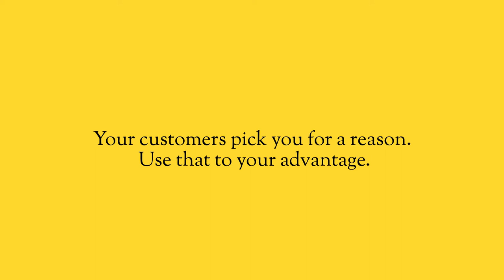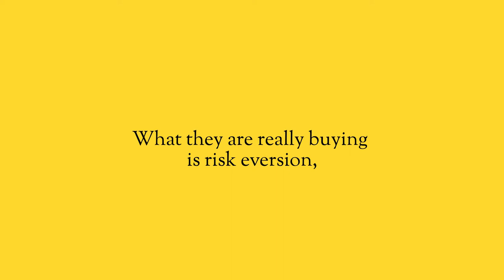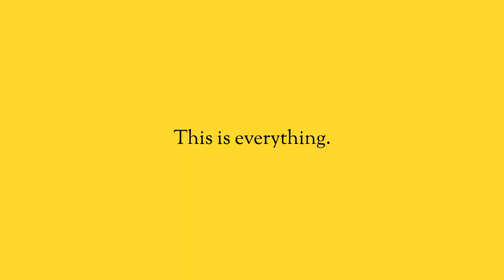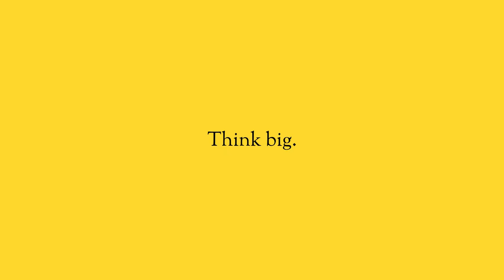Your customers pick you for a reason. Use that to your advantage.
If you’re like most businesses out there, you have a complete mishmash between what you sell, and what you think you sell. If you can’t connect those two things, your sales will never be what they truly could be.

You have to understand the fundamental difference between what you sell and why people actually buy from you. What you really need to focus your attention on, is why customers select you.